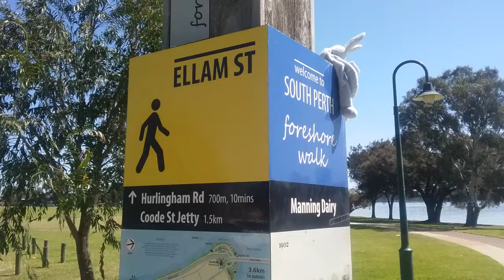South Perth Foreshore Walk Perth Western Australia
South Perth Foreshore Walk In Perth Western Australia is the best place to visit on a warm and sunny day. This day I saw a dog swimming in the river. There are also signs along the walking trail showing the old historical photo's of South Perth and stories about the first settlers that had farms by the Swan River. To get here take Ellam St South Perth all the way to the river. Please watch the video to see the old broken jetty.